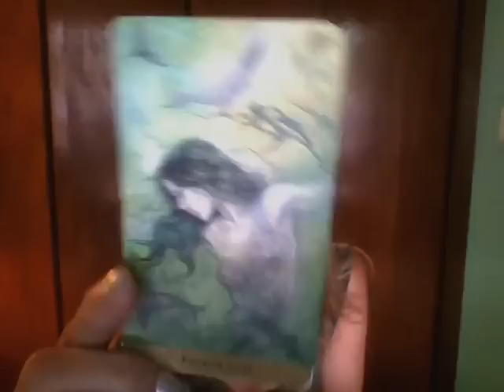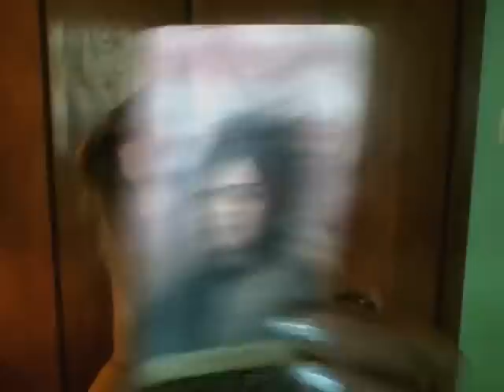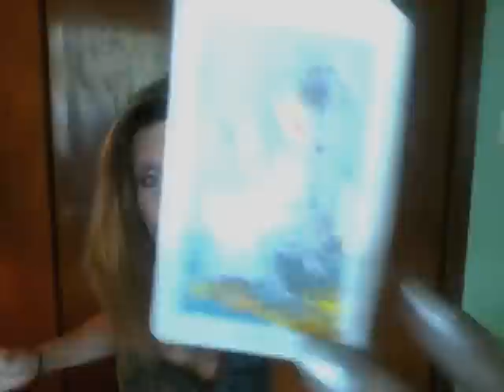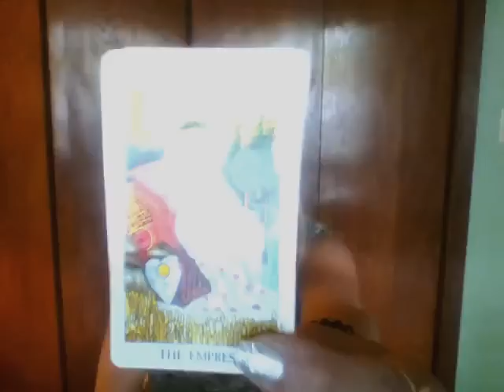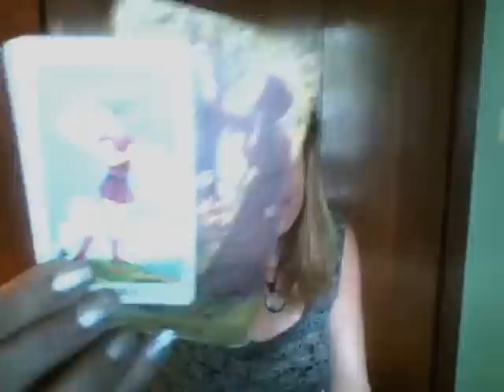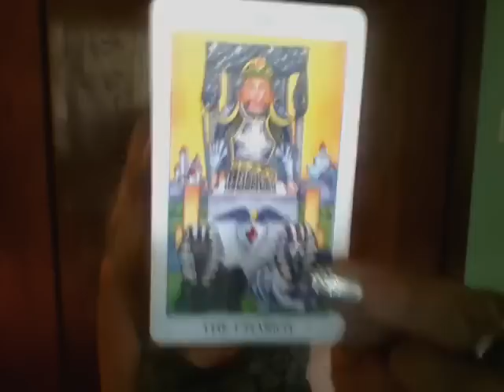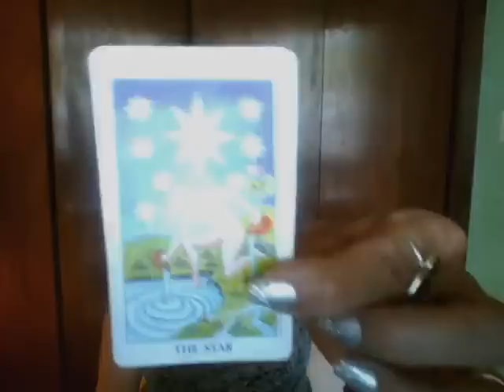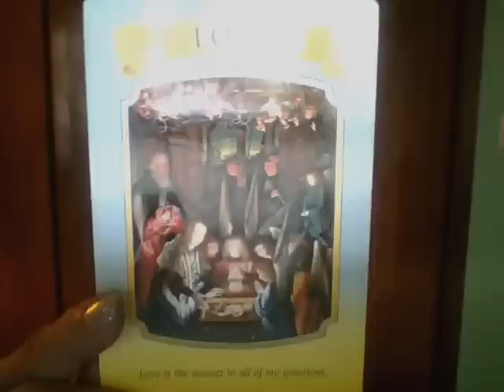VIRGO - What do they think about OUR Connection... August 2017